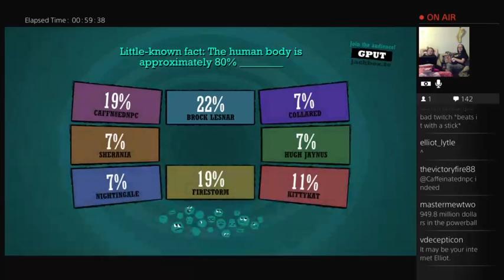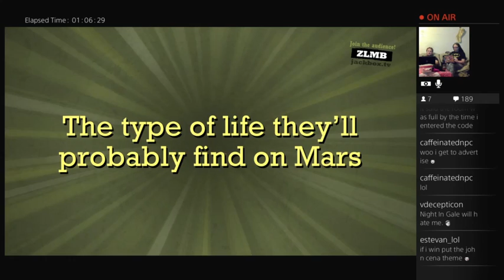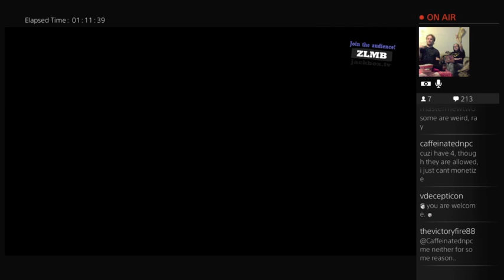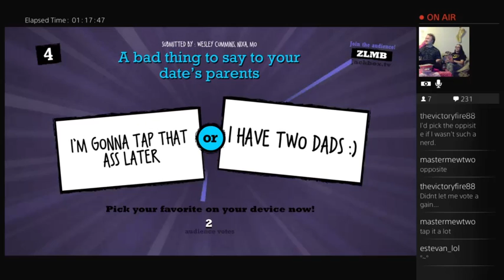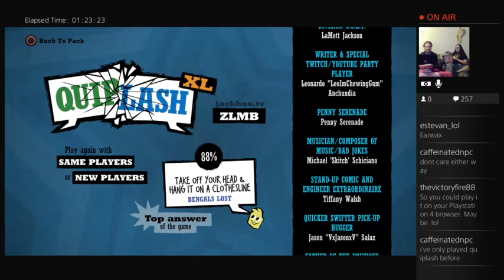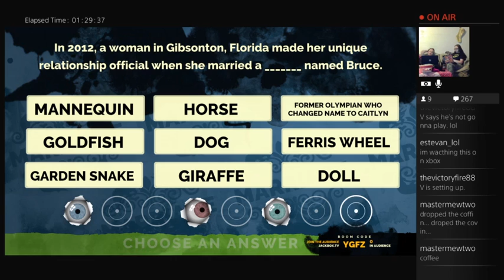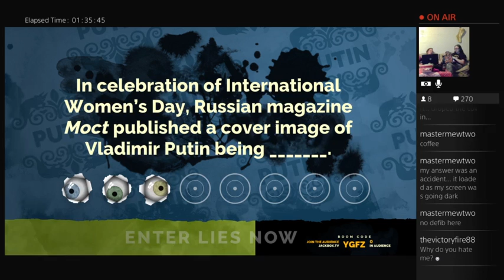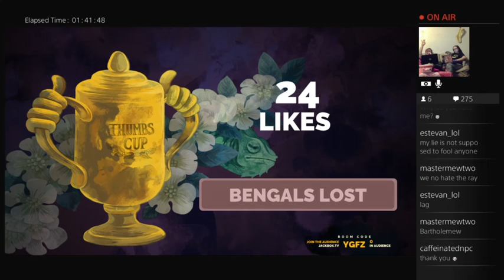War Hawks OOC 6: More Jackbox With Friends Part 2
Part 2, enjoy!